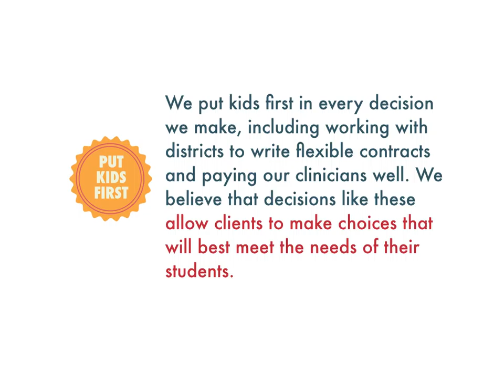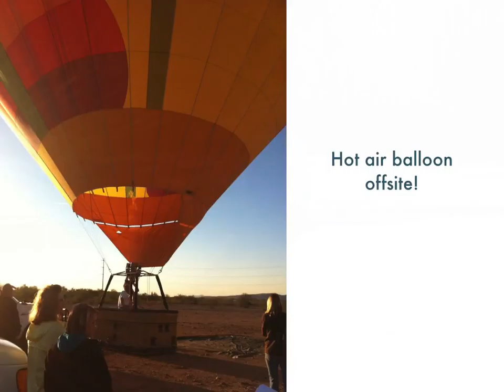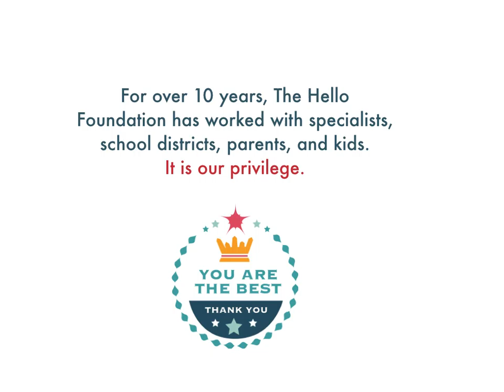The Hello Foundation Core Values - 2016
Put Kids First, Provide Quality Service, Practice WorkLife Balance, and Give. They're our Core Values and they guide how we work, how we play, and how we serve our clients.